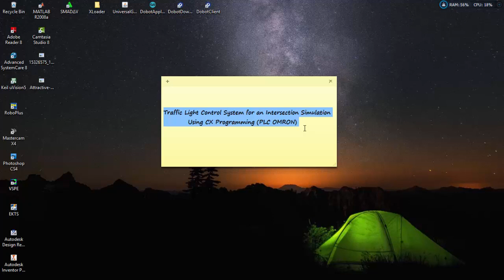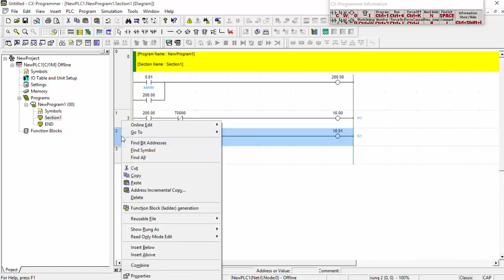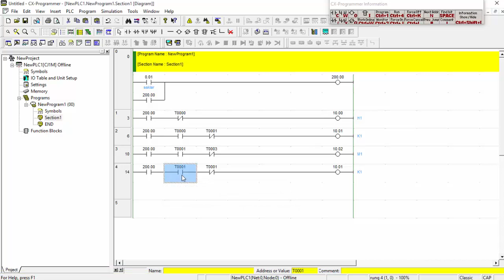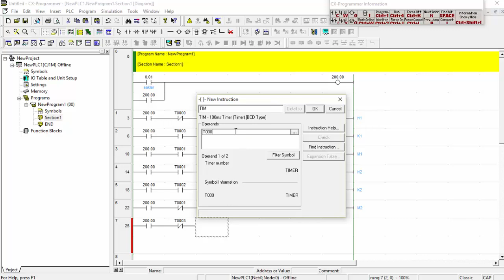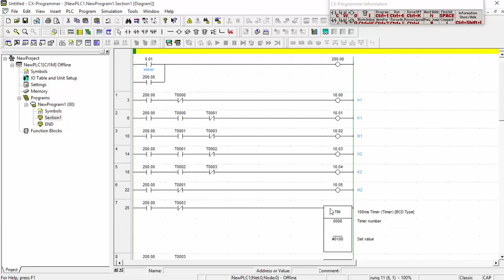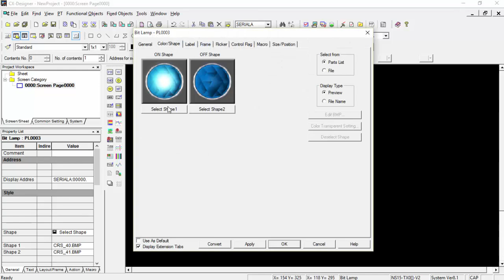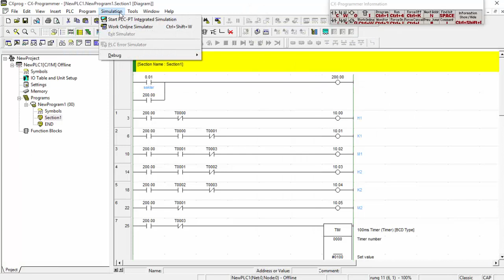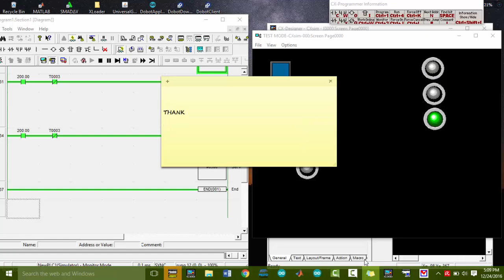Traffic Light Simulation using CX Programming PLC Tutorial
How to Make Program Traffic Light Simulation using CX Programming  PLC